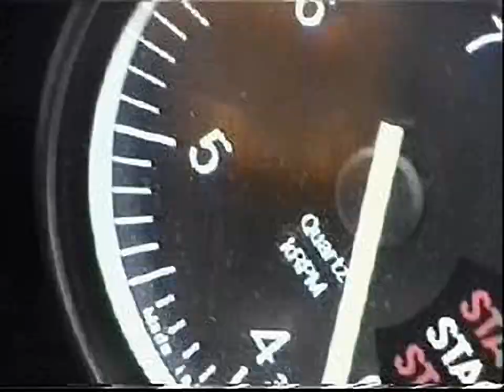C3 Racing - Car Constructors Championship - all videos for the Playstation 1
00:00 - INTRO3.STR
01:05 - CREDITS.STR
01:37 - WF1.STR
02:12 - WF2.STR